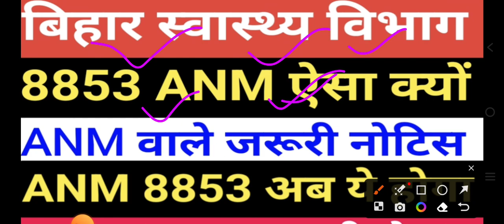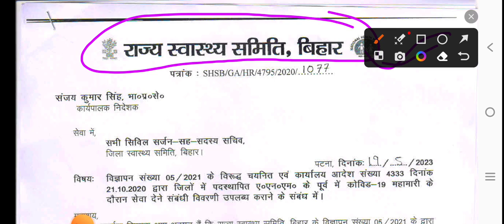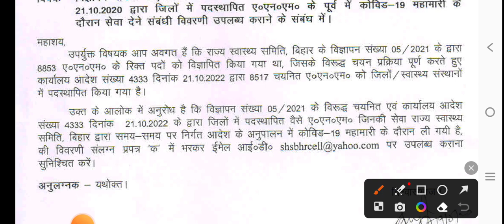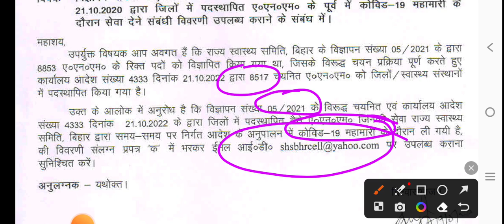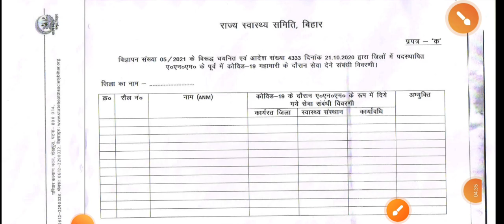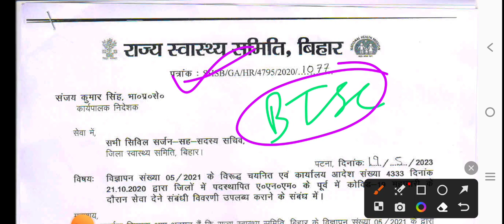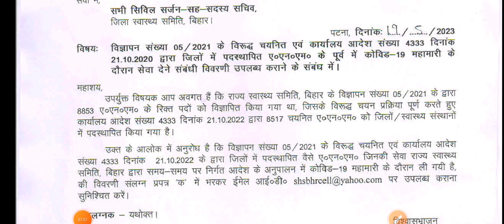BTSC 10709 ANM जरूरी सूचना/बिहार स्वास्थ्य विभाग 8853 ANM नोटिस/Bihar ANM Notice /BTSC ANM Notice